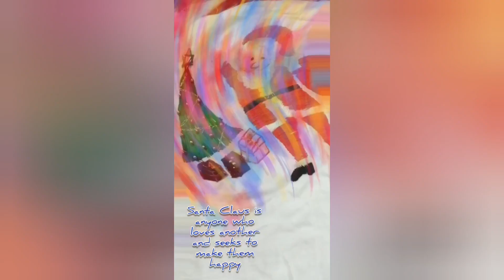Cuddalore la Christmas thatha veedu uh?